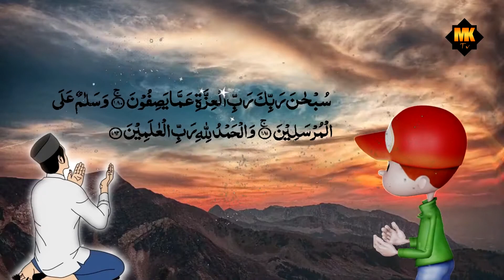Fazilat Wali Dua | Subhana Rabbika Rabbil Izzati Amma Yasifoon | SURAH Saaffat Ayat no 180-182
Hi Friends!! I Bring New Video For You || Subhana Rabbika Rabbil Izzati Amma Yasifoon - MahamKidstv
FacebookPage :

Umeed karti hun ye video ap ko pasand aye gi, LIKE krein aur doston ke sath zaror SHARE krein.